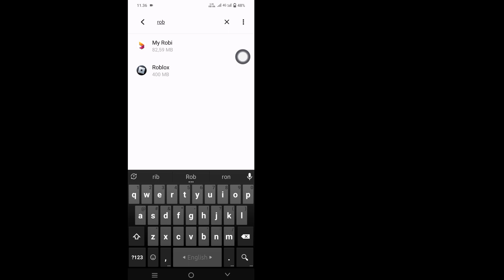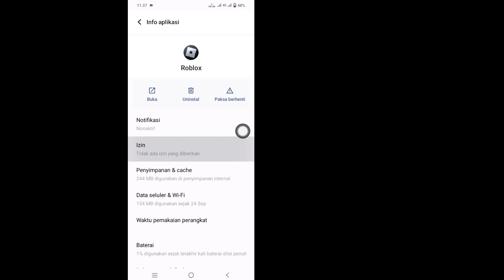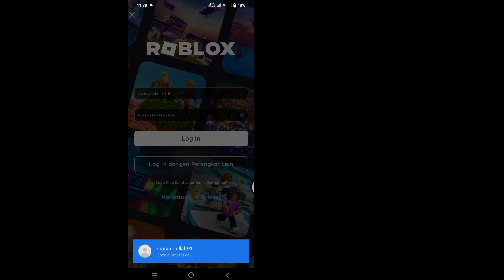Cara Memperbaiki Roblox Tidak Dapat Menghubungkan Server Silakan Periksa Kesalahan Koneksi Internet.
Cara Memperbaiki Roblox Tidak Dapat Menghubungkan Server Silakan Periksa Kesalahan Koneksi Internet Anda.

 Dalam video ini saya akan menunjukkan kepada Anda Cara Memperbaiki Roblox Tidak Dapat Menghubungkan Server Silakan Periksa Kesalahan Koneksi Internet Anda.

 Jika ingin,Cara Memperbaiki Roblox Tidak Dapat Menghubungkan Server Silakan Periksa Kesalahan Koneksi Internet Anda tonton terus videonya sampai selesai.  Ini prosesnya sangat sederhana dan mudah.

 Alat Solusi